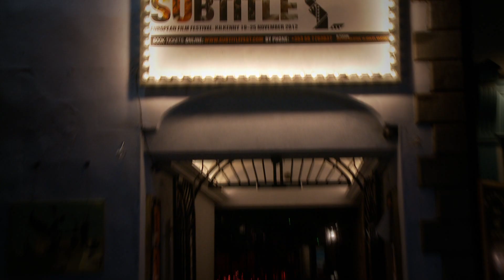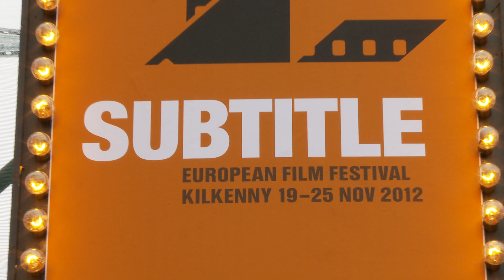SUBTITLE European Film Festival - Finland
SUBTITLE European Film Festival, Kilkenny, Ireland, November 2012
Jasper Pakkonnen, Dome Karukoski, Aku Louhimies

Music - It Was All a Bit Black & White - 'Seriously, You Know Who I Am?'